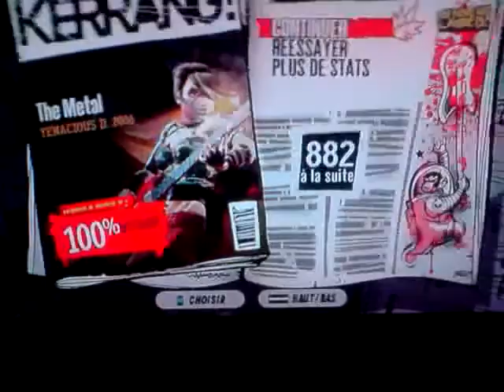Guitar Hero 3: Tenacious D - The Metal 100% FC(Expert 280k).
Very short & easy song to FC...
Still fun to play